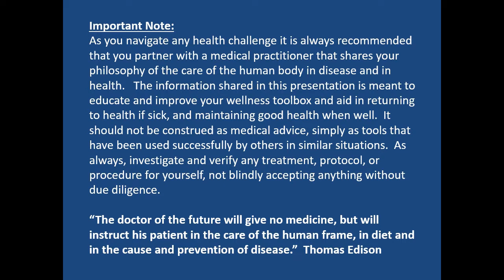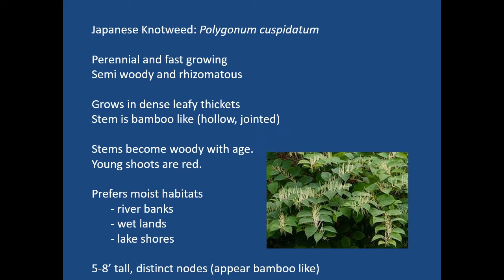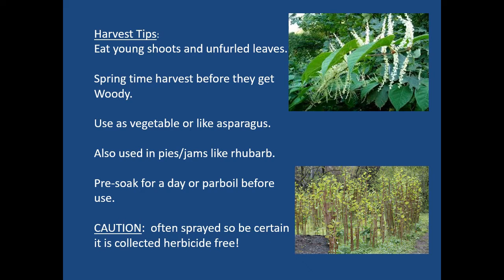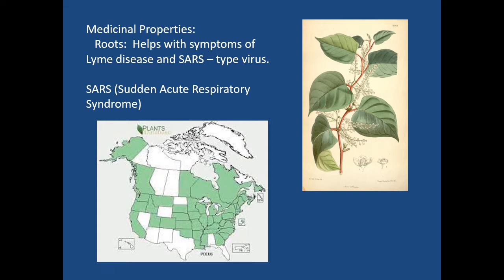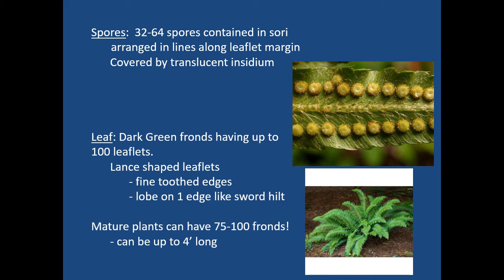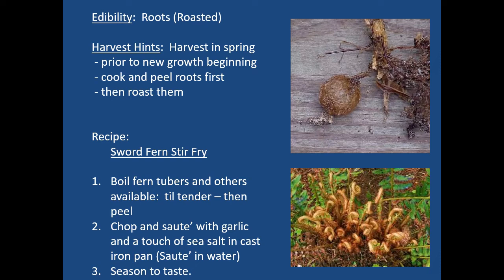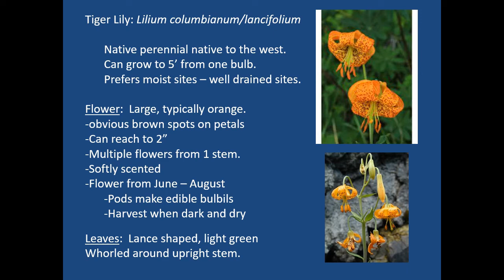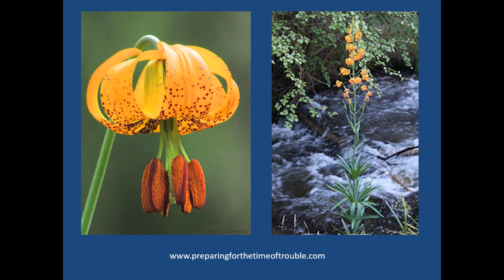Benefits of Sword Fern, Japanese Knotweed, and Tiger Lily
PFTTOT Part 192 Benefits of Sword Fern, Japanese Knotweed, and Tiger Lily